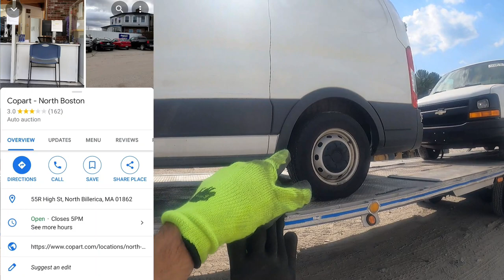Forklift loads my trailer at Copart South Boston MA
Loading at a Copart is always a surprise!
Do you prefer to stay away from Copart orders or do you look forward to them??

1999 Freightliner FL70 with 7.2L 3126b motor with a swapped Eaton Fuller 15 Speed 6613 RTO
1985 East Manufacturing Aluminum Trailer

Come Join Our Journey!!